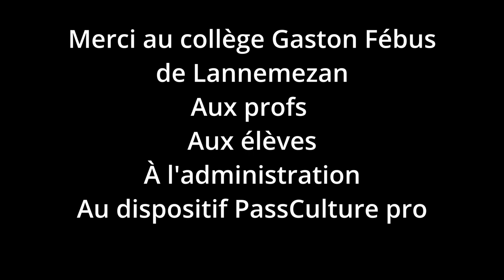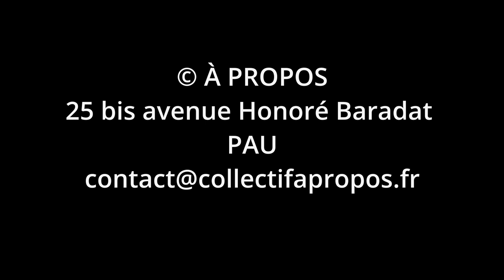Timelapse Atelier In Out À Propos Collège Gaston Fébus Lannemezan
Photo de profil de collectifapropos
Dernière séance pour l'atelier "Intérieur Extérieur" (Merci JR) Après l'éducation à l'image, l'intention d'auteur, l'initiation à la photographie, les prises de vue, ces 100 portraits de 1 x 1,4 m avec des hauts et des bas de portraits rassemblés aléatoirement.